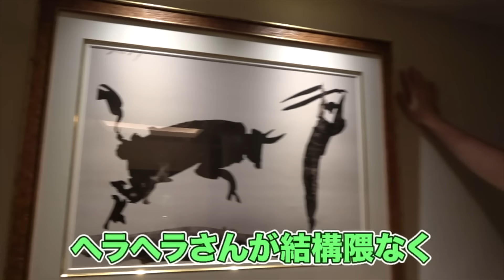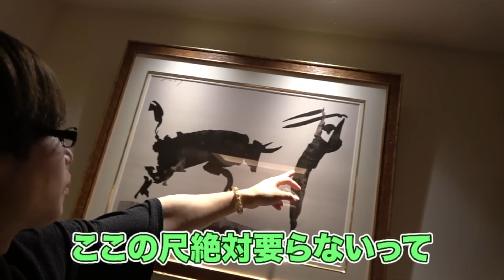元カノと復縁したくて親友のサワ夫妻に相談したら本当に復縁する事になりました【将来の嫁登場】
是非登録だけでもよろしくお願いします🔥🔥